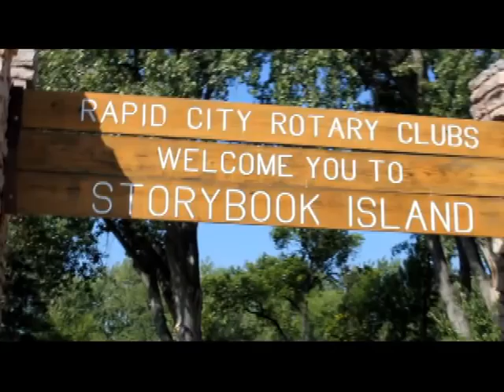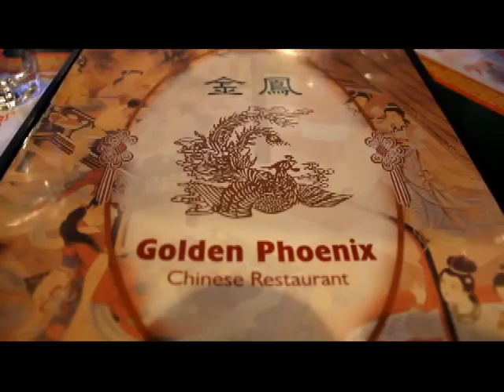Family South Dakota/Mt Rushmore Trip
Our family went to South Dakota for a little trip before all the children went back to school.